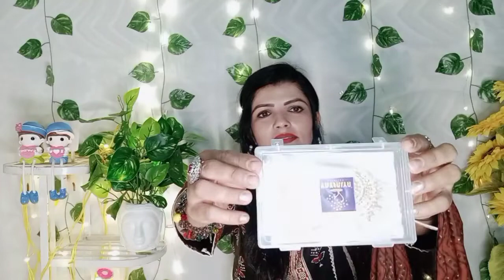Meesho Jewellery Haul | Oxidised jewellary | Silver platted jewellery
CODES FOR GIVEN PRODUCT 👇

🌼.CODE FOR Earing with Mangtika : / Rs. 279
47525007

🌼CODE FOR Oxidised Mirror Earings : / Rs. 118
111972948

🌼CODE FOR Jhumka Earings : / Rs. 134
80117836

🌼CODE FOR Metal Silver Choker : / Rs. 244
39901706

🌼CODE FOR Silver Bangel 2 Pair : / 233
80782176

 🌼CODE FOR Silver Mirror Bangel : / Rs. 182
98512090

🌼CODE FOR Banjara beads kada : / Rs. 205
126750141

🌼CODE FOR Oxidised Bangle : / Rs. 166
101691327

Meesho online shopping low price
Meesho online shopping jewellery low price
Online shopping meesho India
Meesho online shopping Kurtis
Meesho jewellery choker
Meesho jewellery earings
Meesho gold plated Jewellery
Meesho silver plated jewellery
Meesho temple Jewellery
How To Shop On Meesho
Meesho India's no. one  Shopping app
Meesho Oxidised jewellary Set